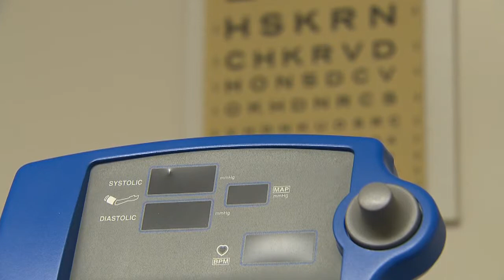Study: early detection promising for Alzheimer's treatment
A new study has been done on Alzheimer’s disease, now diagnosed at an alarming rate as baby boomers grow older.